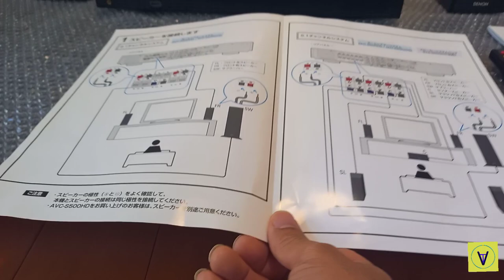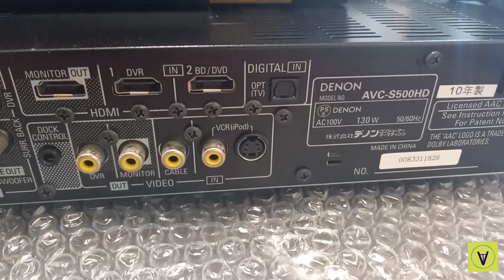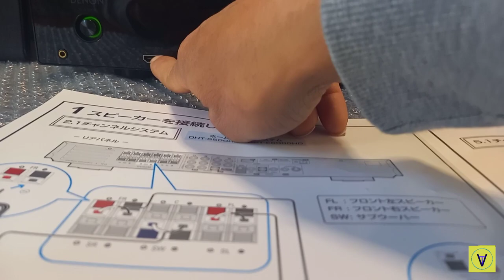VBT81 Dàn Nghe Nhạc Denon AVC-S500HD giá rẻ| Vũ Tiệp Vlog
Dàn Nghe Nhạc Denon AVC-S500HD giá rẻ| Vũ Tiệp Vlog

Mọi người yêu quý ❤Đăng Ký 👍🔔theo dõi ủng hộ tạo động lực cho mình để mình ra nhiều video hữu ích gửi đến mọi người .

Mình xây dựng lên kênh này là để chia sẻ về cuộc sống trải nghiệm của mình ở nhật cũng như cuộc sống sau này ở Việt Nam 🇻🇳 vutiepvlog rất mong được sự yêu mến ủng hộ của mọi người!

Lý do mình xây dựng lên  kênh này với hi vọng sẽ kiếm được tiền từ youtube Để đi giúp đỡ những hoàn cảnh khó khăn.

👌Biết là khó khăn nhưng mình sẽ cố ngắng💪

Vũ Tiệp chân thành cảm ơn bạn đã Đăng ký ủng hộ !

Xem thêm viddeo ở đây👉VBT81